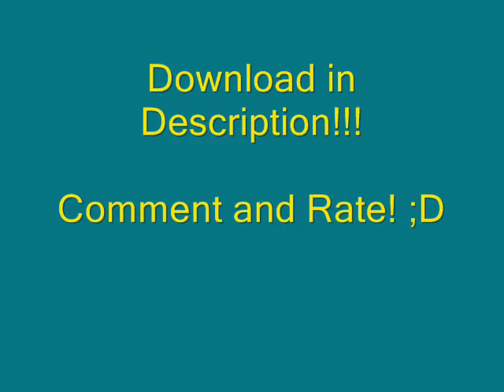AutoTune - Make It Gangnam Style (FREE DL in Desc)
Skrillex - Make it Bun Dem (Alvin Risk Remix)
PSY- Gangnam Style (Dubstep Remix)

AUTOTUNE MASH-UP!!